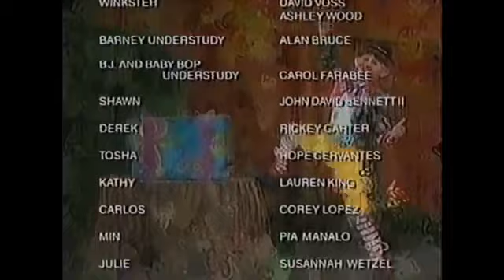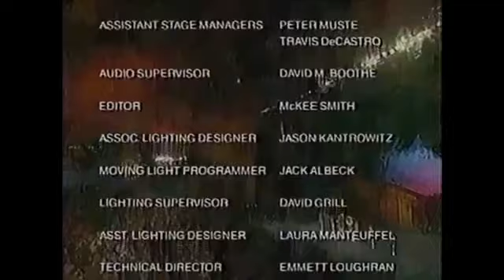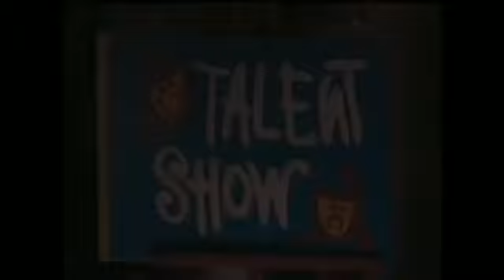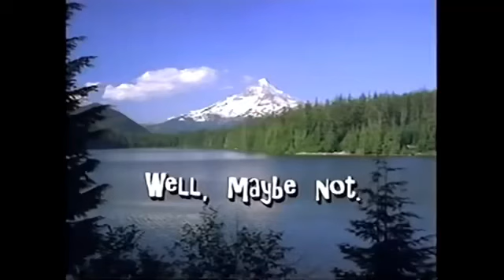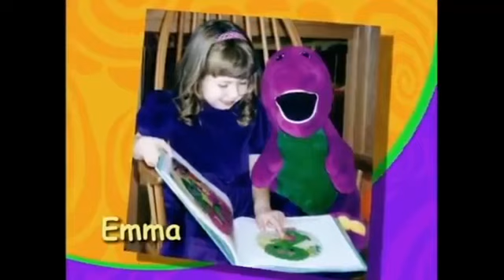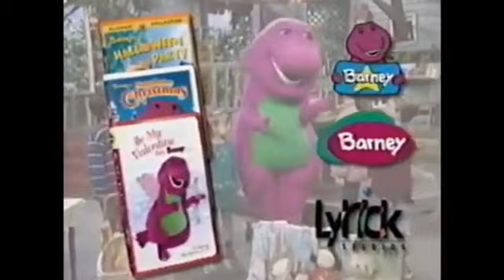Closing To Back To Bortron 7 + Barney Live In New York City 2020!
Closing Program (1994)
End Credits (1994)
Come On Over To Barney’s House Trailer
Barney: Let’s Go Series Trailer
Talent Round Up (Mickey’s Fun Songs Music Video) From Campout at Walt Disney World
Camp WannaRunnaRound Trailer
The Fishing Song (Ducks and Fish Music Video)
Barney and Me Contest Winners Promo
Barney: What A World We Share Trailer
Barney Holiday Videos Trailer
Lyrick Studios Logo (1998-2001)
HiT Entertainment PLC Logo (2001)